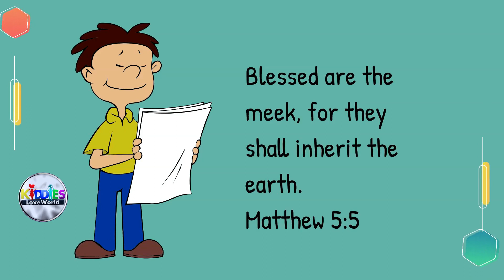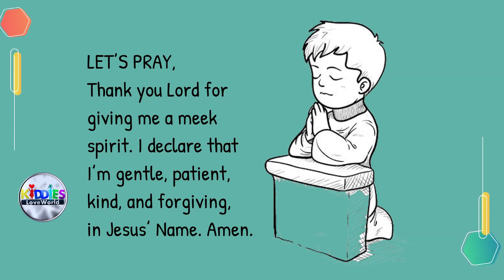the meek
Hello kids, its Sunday- May 29th.
The topic of our devotional today is "THE MEEK". Rhapsody of realities reading with Mark.
Got a copy of the MAY children devotional?
to get a copy in your language.
Spread the Good news. Go tell a friend.